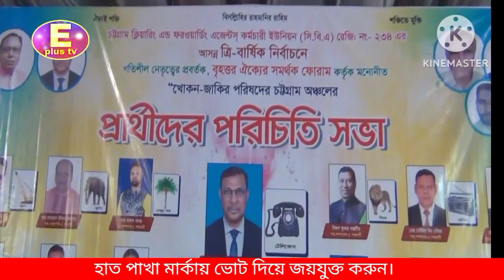চট্টগ্রাম ক্লিয়ারিং এন্ড ফরওয়ার্ডিং এজেন্সট কর্মচারী ইউনিয়ন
চট্টগ্রাম ক্লিয়ারিং এন্ড ফরওয়ার্ডিং এজেন্সট কর্মচারী ইউনিয়ন (সিবিএ) রেজিঃ ২৩৪,আসন্ন এি বার্ষিক নির্বাচন (২০২২-২০২৩ই)এর সাধারণ সদস্যদের মনোনীত কার্যনির্বাহী সদস্য পদপ্রার্থী জনাব মোঃ সাইফুল ইসলাম ভাইকে হাত পাখা মার্কায় ভোট দিয়ে জয়যুক্ত করুন।  সম্প্রচার করছেন Eplus Tv